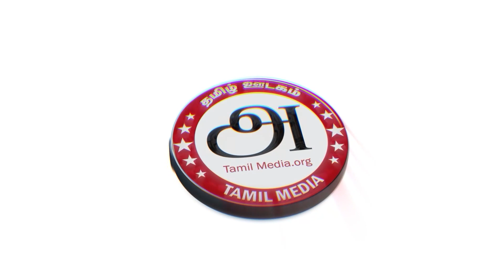பாஜகவின் விஞ்ஞான ஊழல் உச்சநீதிமன்றத்தின் அதிரடி | SUPREME COURT OF INDIA | Modi- Bjp corruption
பாஜகவின் விஞ்ஞான  ஊழல் | உச்சநீதிமன்றத்தின் அதிரடி | 10000 கோடிக்கு கணக்கு எங்கே | Tamil media

Thanks
American Tamil Media